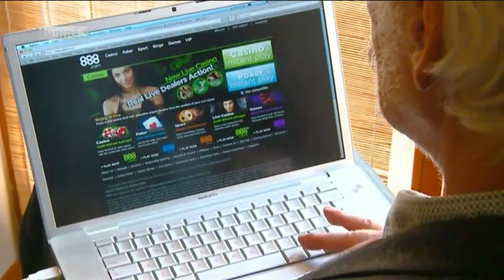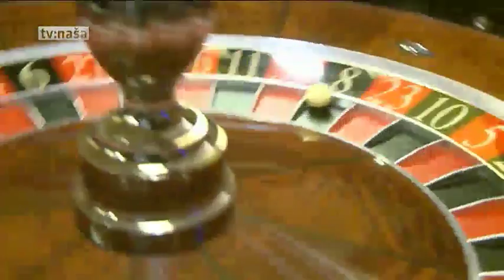Happy 8: Cesta okolo sveta za 88 dní (2. časť)